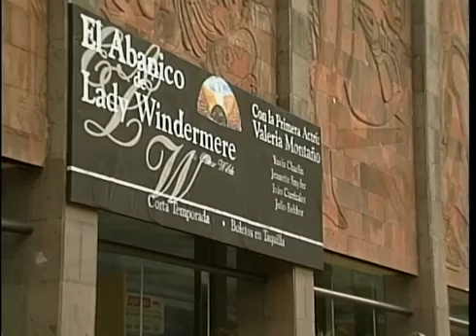Maria Belen CAPITULO 14 PARTE 1